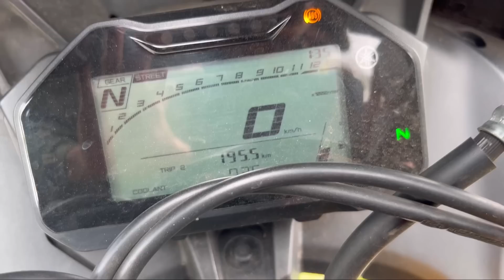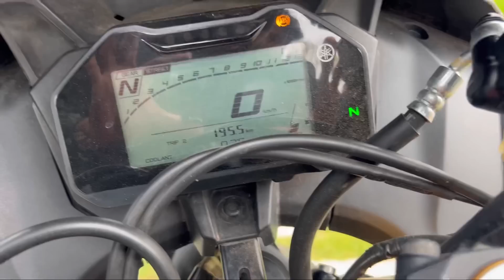He started to shout us🥲! |tamil| AKSQUAD|zx10r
He was started to crying 😢